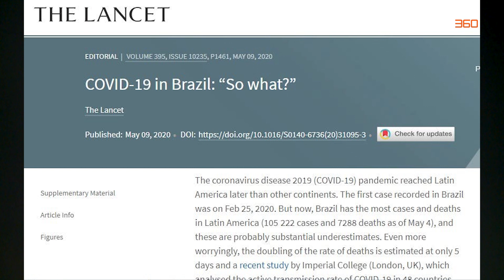Volta ao Mundo: cloroquina reprova em testes, Bolsonaro perde popularidade, Espanha estende bloqueio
O Poder360 resume os principais fatos internacionais da semana que terminou.